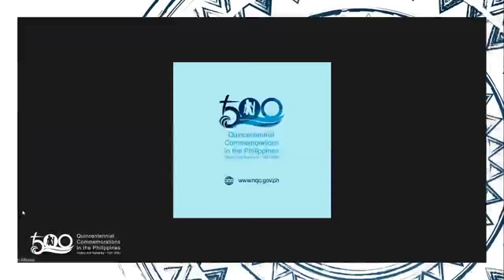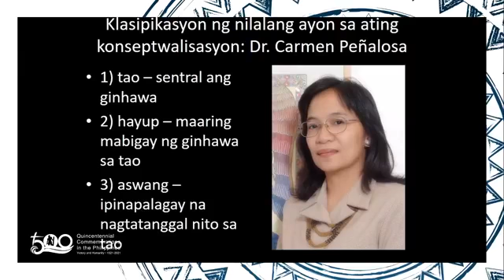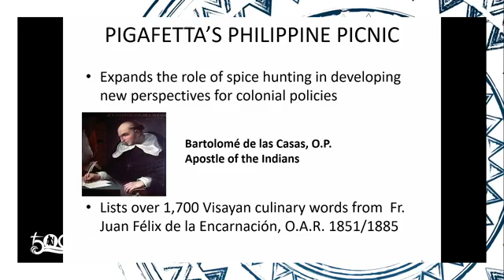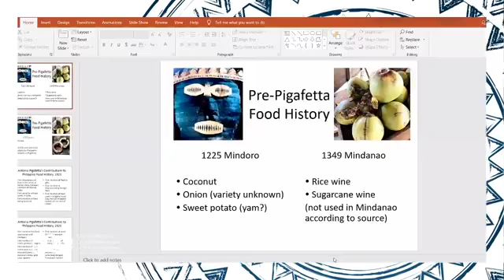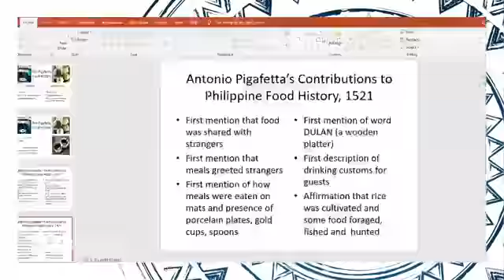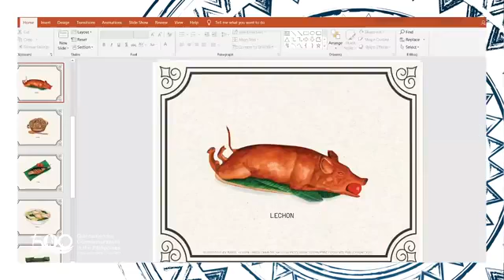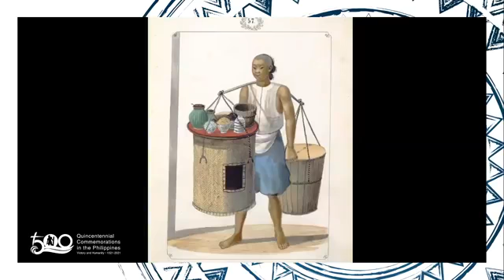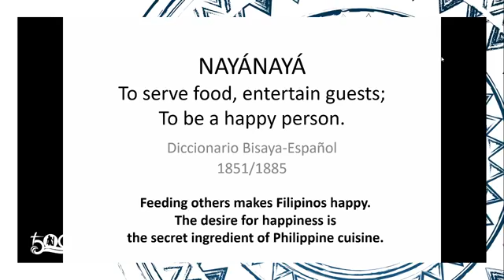Road to 500 Episode 4 | 08 September 2020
Road to 500 is a special online show hosted by Rep. Loren Legarda and Philippine Historical Association Board Member Prof. Michael Charleston "Xiao" Chua where topics on and projects of the 2021 Quincentennial Commemorations in the Philippines are discussed in detail by guests. In this episode, they discuss "A Taste of Asia" or the culinary history and heritage of pre-colonial Southeast Asia with NHCP Chair and NQC Executive Director Dr. Rene Escalante, noted author and historian Felice Prudente Sta. Maria and book illustrator Mariel Ylagan Garcia.

Recorded from the Facebook Page of House of Representatives Deputy Speaker and Antique Representative Loren Legarda and the National Quincentennial Committee, 8 September 2020. This project is made possible through the partnership between the Office of Deputy Speaker Loren Legarda, the National Historical Commission of the Philippines, and the National Quincentennial Committee with the support of the Department of Foreign Affairs, the Department of Education, the National Commission for Culture and the Arts, and the National Museum of the Philippines.